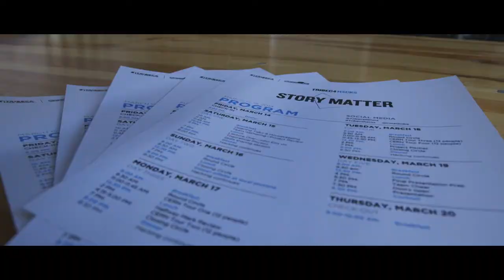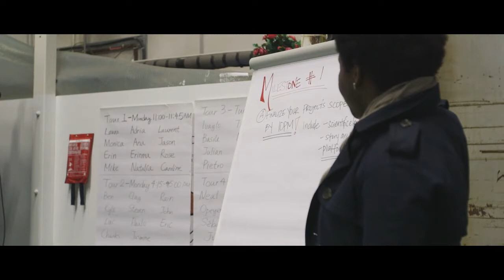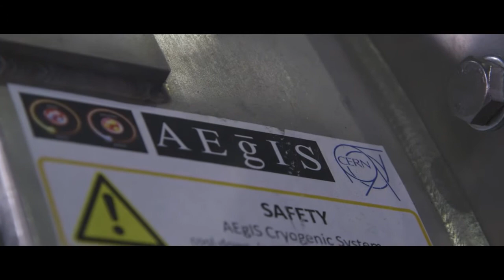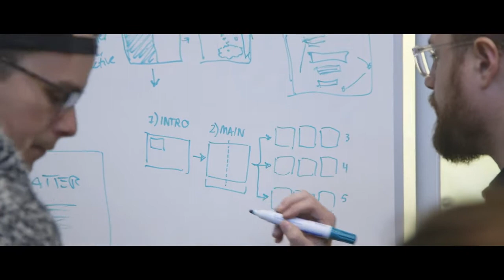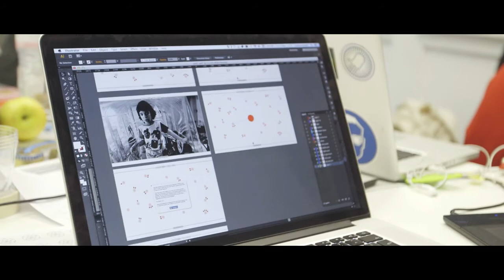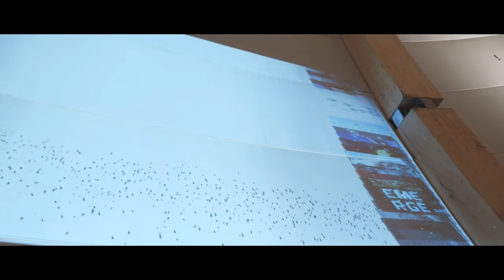CERN / Tribeca Hacks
Tribeca Film Institute's Story Matter Hackathon took place at the world renowned CERN and brought together 43 uniquely qualified individuals from all over the world for five days to work on scientific storytelling. The Hack did not only focus on building active projects, but included sessions to create cross-team communication and a true community of interdisciplinaries.

The hackathon took place as part of the CineGlobe Film Festival with the culminating event presented at CERN's renowned Globe which attracted an audience of over 150 people. Each team presented their project overview and the audience got to physically interact with the prototypes. The final projects ranged in topics of antimatter, convergence, biometric storytelling, viruses and diseases.

To see all projects for the Story Matters Hackathon,